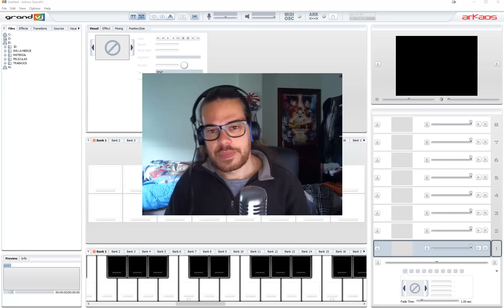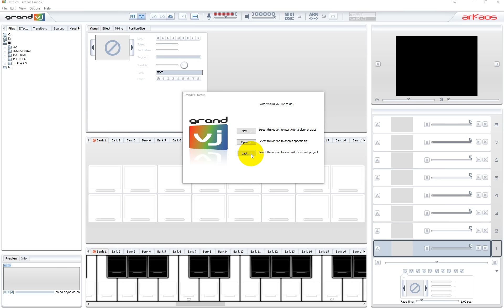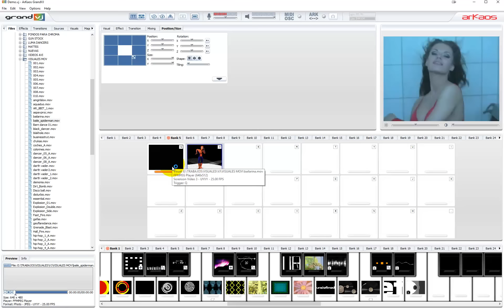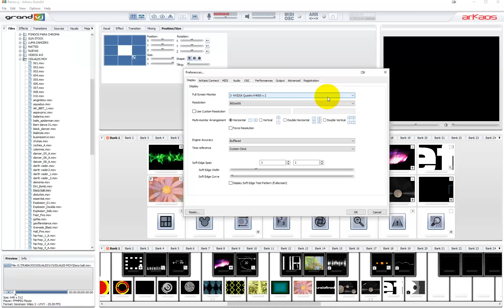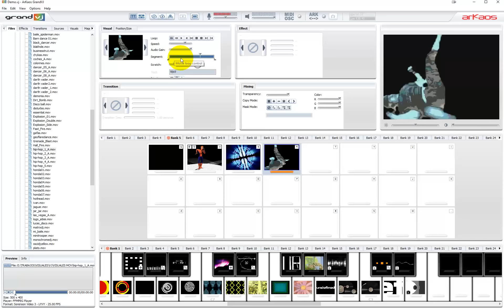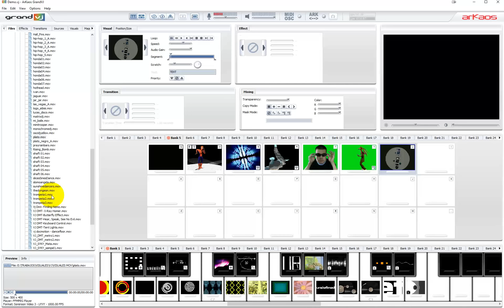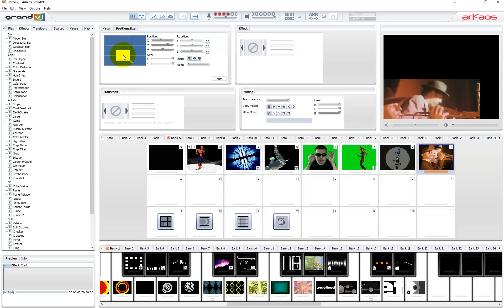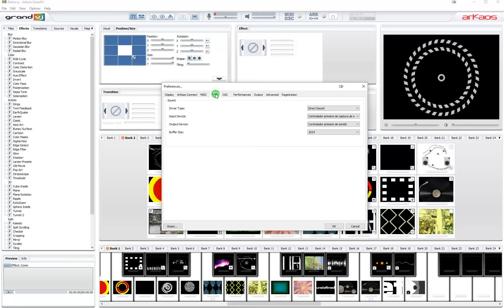TUTORIAL ARKAOS GRAND VJ parte 1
Tutorial del software GRAND VJ de la casa ARKAOS.
Versión 1.6

Tutorial donde explico como empezar y lo básico en general de este software.

Véanse también mi videotutorial de como realice un videomapping sobre un reproductor de CD's PIONEER-CDJ 500 II: